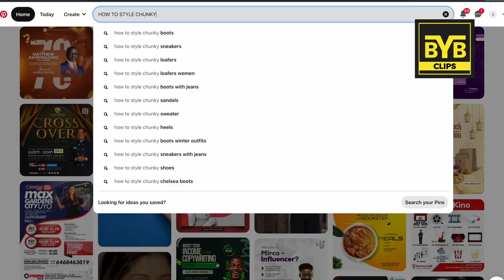Chunky Loafers For Men | BeYourBest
in this video you will get to know about chunky loafer